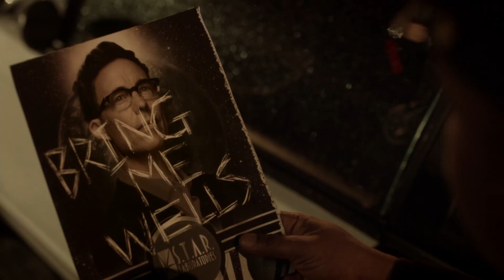Zoom Destroys City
Zoom Destroys City · Blake Neely · Nathaniel Blume · Rene G. Boscio

The Flash: Season 2 (Episode 14: Escape from Earth-2)

Producer: Blake Neely
Editor: Angela Claverie
Supervisor: Season Kent
Coordinator: Whitney Pilzer
Assistant Mastering Engineer: Justin Fleuriel
Scoring Assitant: Rene G. Boscio
Studio Manager: Beth Neely
Keyboards, Synths, Percussion: Blake Neely
Keyboards, Synths, Percussion: Nathaniel Blume
Keyboards, Synths, Percussion: Rene G. Boscio
Orchestrator: Blake Neely
Orchestrator: Nathaniel Blume
Additional Arranger: Rene G. Boscio
Additional Music: Rene G. Boscio
Additional Music: Nathaniel Blume
Writer: Blake Neely